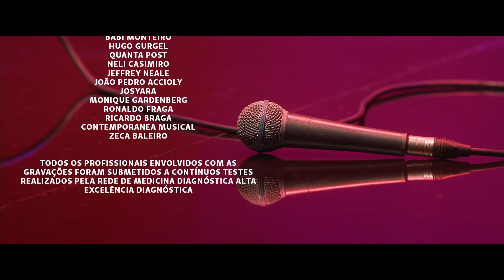Juliana Linhares - Nordeste Ficção - Parte 3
Juliana Linhares em Nordeste Ficção (Parte 3)

0:00 Balanceiro (Juliana Linhares / Khrystal / Moyseis Marques / Sami Tarik)
4:06 Embrulho (Chico César / Juliana Linhares)
7:43 É mais embaixo (Durval Vieira) / Lambada da Lambida (Chico César / Juliana Linhares)
12:16 Coito das araras (Cátia de França) - part: Josyara
15:28 Não tem lua (Durval Lélis) - part: Josyara
17:57 Galope Rasante (Zé Ramalho)
21:45 Frivião (Juliana Linhares / Rafael Barbosa)